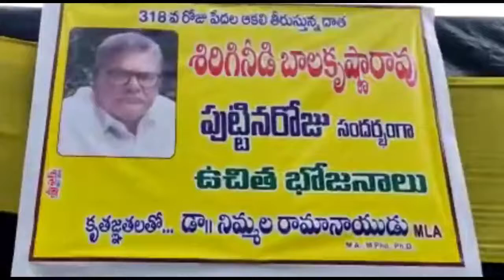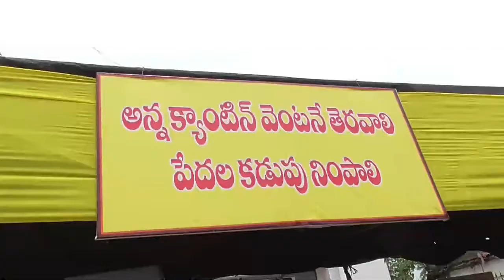8 November 2021(3)